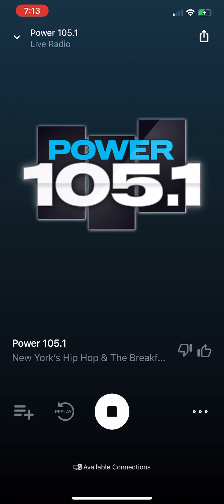February 5, 2021